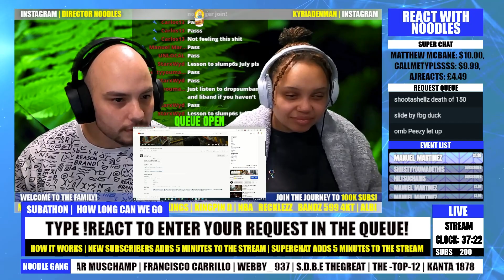Jdot Breezy - AYE Reaction | First Time We React to AYE!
We got a chance to check out AYE by Jdot Breezy! Thanks yall!